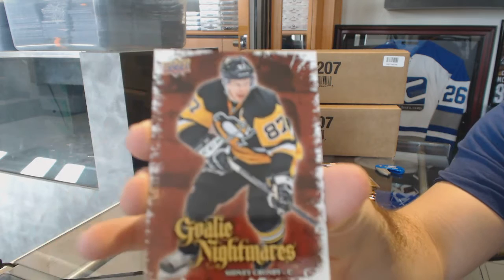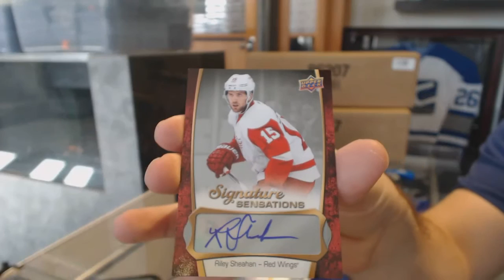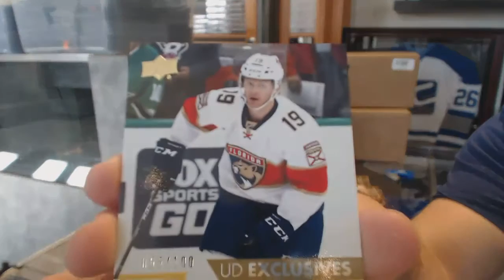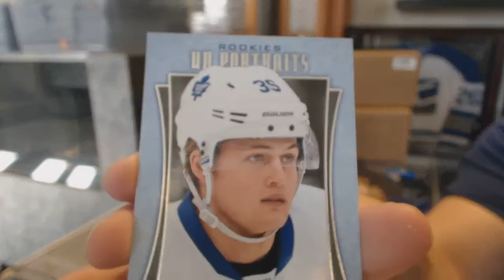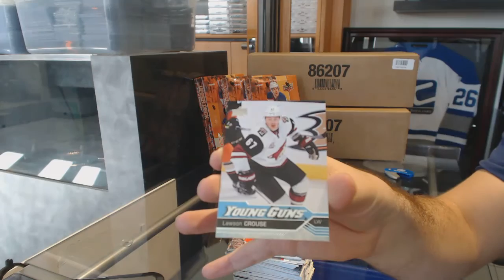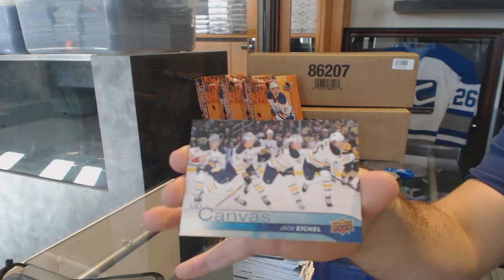Garwin's 16-17 Upper Deck Series 1 Hockey Box Break